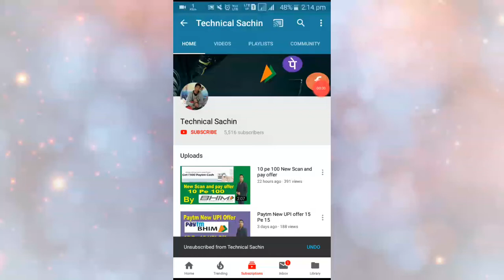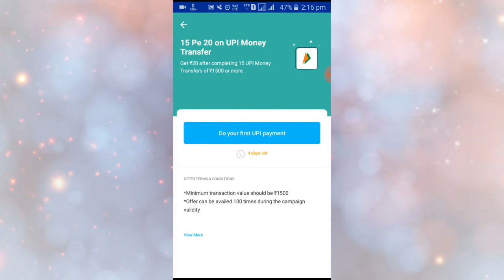New Paytm 15 Pe 20 UPI offer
Hi guys mai iss video mai aap logo ko kuch naye offer bataunga jo aap ko bahut pasand aayega.
Paytm new UPI offer
new offer